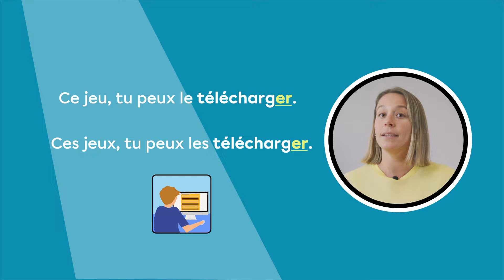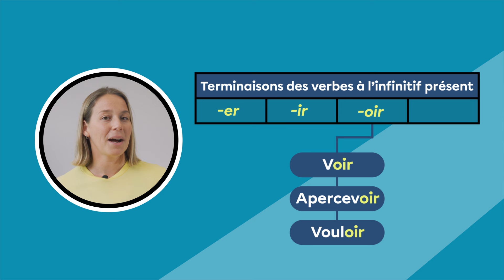L’infinitif présent | Français | Primaire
Qu’est-ce que l’infinitif présent?

Marali t’explique toutes les notions pour savoir ce qu’est un verbe à l’infinitif présent.

Chapitres :
0:00 Introduction
0:42 Terminaisons